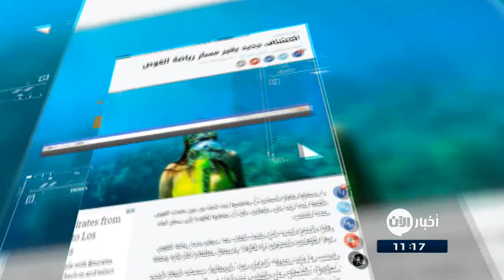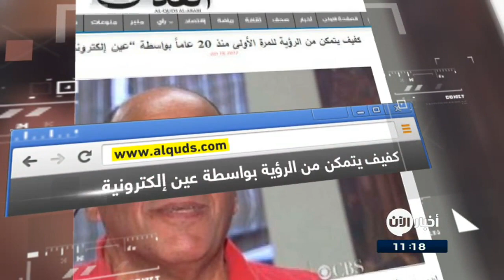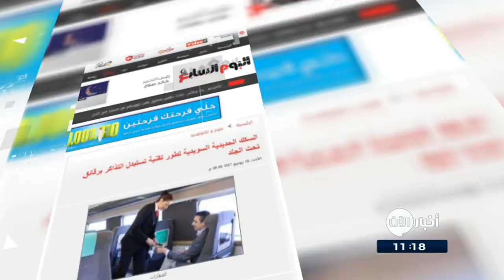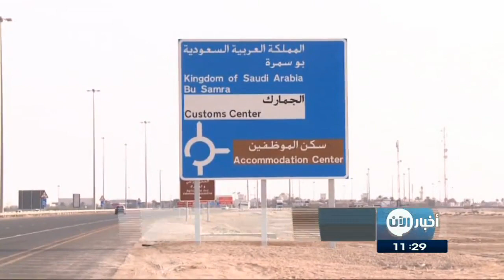19-6-2017 | نشرة أخبار اليوم.. لأهم الأخبار من تلفزيون الآن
شاهد آيضا:
قيادي بعثي يفضح تاريخ آل الأسد!؟
أبرز العناوين:
- قتلى وجرحى في حادث دهس قرب مسجد في
- تيريزا ماي تقول ان دهس الشاحنة لمارة في لندن قد يكون "هجوما إرهابيا"
- القوات العراقية تكسر خطوط داعش الدفاعية غرب
- قوات سوريا الديمقراطية تحرر حي الدرعية غرب مدينة
- مقتل رجل امن واصابة اثنين اخرين في تفجير ارهابي في قرية الدراز البحرينية
- الصباح: الكويت تتضامن مع المجتمع الدولي لتجفيف منابع الإرهاب
- الصحة العالمية": ارتفاع عدد ضحايا الكوليرا في اليمن إلى 1100 حالة